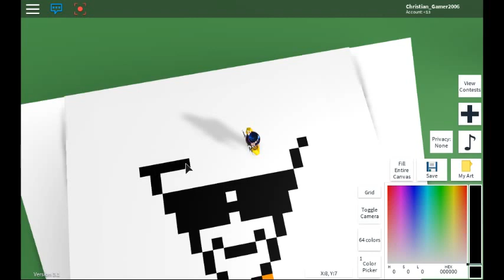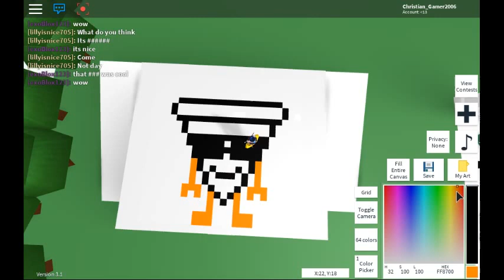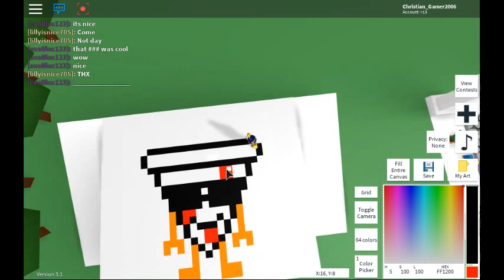lager en pizza mann (christian)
Pixle art creator